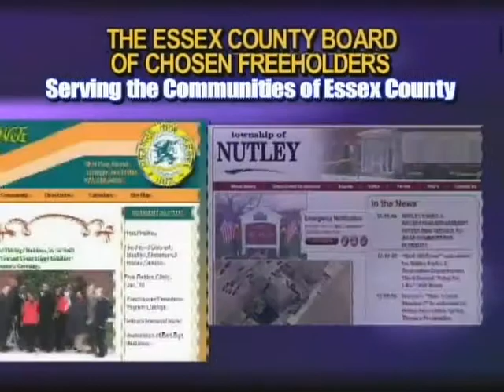Freeholder Meeting October 9, 2013